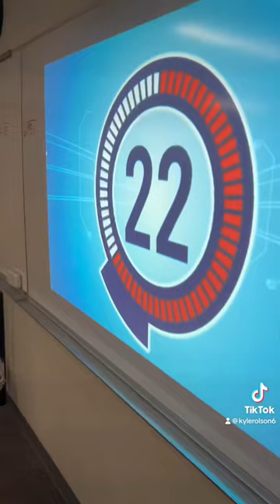Minute to Win it featuring DECIMALS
Teachers looking to spice up their math lesson involving decimals, here you go! All you need is students in groups of two or three…. Each group needs a red solo cup and a chair, EVERY student needs a ping pong ball.
Adjust however you’d like!